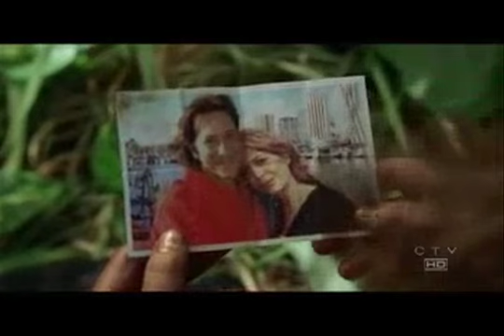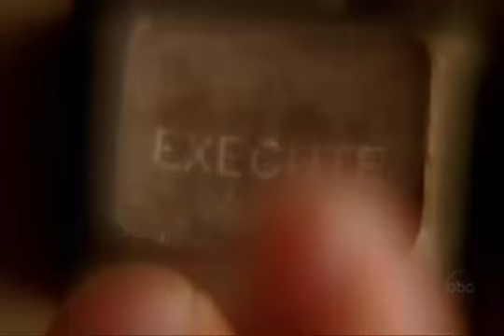Desmond And Penny-The Scientist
Desmond and Penny Clips to the Song the Scientist by Coldplay.  This song is literally perfect for Desmond's story. I really wish it would be on the show.